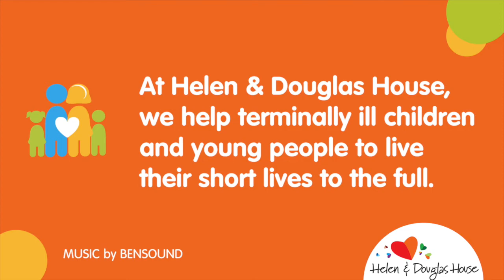Furry friends bring comfort and joy to Helen & Douglas House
Amate Animalia, a charity based in the Cotswolds who educate people about exotic animals & their specialist needs, recently bought in some of their rescued animals offering a ‘pets as therapy’ session for the children and families staying at Helen & Douglas House.